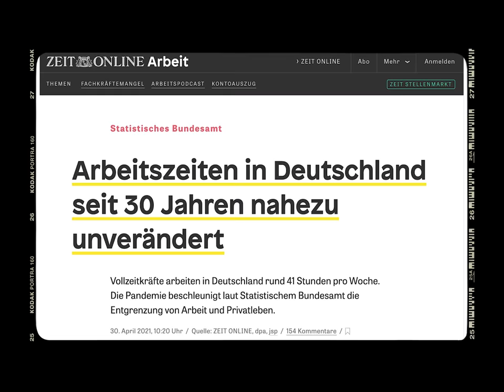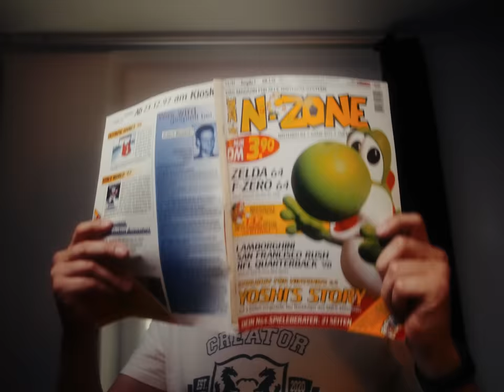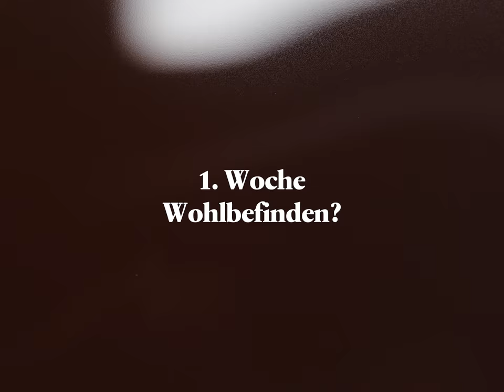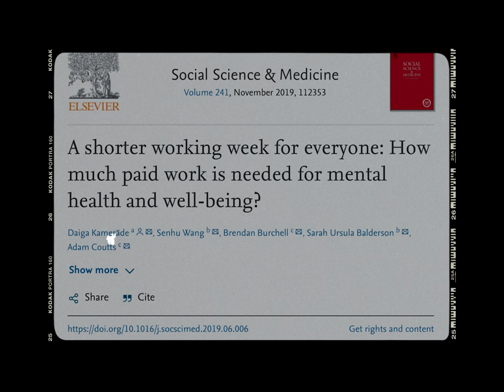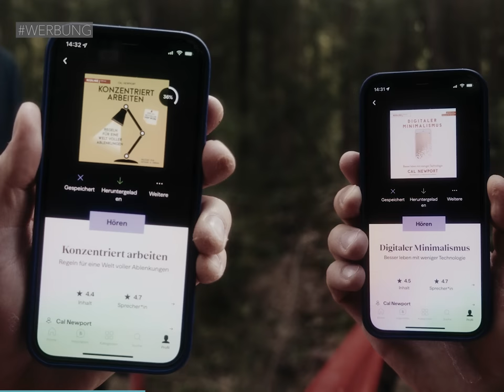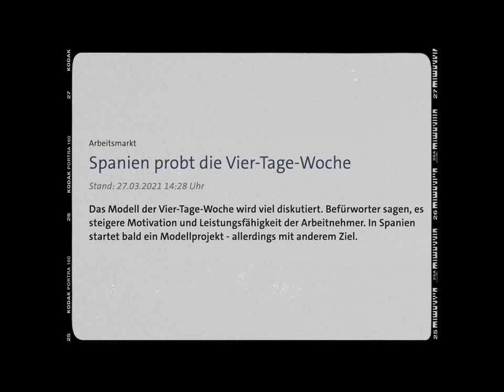100 STUNDEN pro Woche arbeiten 💀 Selbstexperiment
🧠 Jetzt zwei Monate kostenlos testen (Werbung)

💛 ein paar worte von joseph➡️
Ich habe einen Monat lang 100h pro Woche gearbeitet. Sieben Tage die Woche und mir die Frage gestellt, wie viel wir arbeiten müssen um zu überleben und ab wann es uns krank macht. Das wollte ich herausfinden und bin dabei über meine Grenzen gegangen.

Die Telefonseelsorge ist rund um die Uhr kostenfrei und anonym erreichbar unter der bundeseinheitlichen Telefonnummer: 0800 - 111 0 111 oder 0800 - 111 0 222.

🔎 Kapitel
0:00 100h pro Woche arbeiten - Geht das?
1:00 400h Arbeit im Monat
2:25 Körperliche Auswirkungen
4:13 Deep Work
5:10 Buchempfehlung
5:47 Schmerzen
7:00 Sinnlose Arbeit als Kunstwerk
9:20 Tag 28.